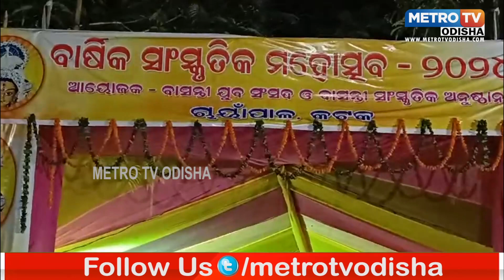ଚାୟାଁପାଳ ଶକ୍ତି ପୀଠରେ ବାସନ୍ତୀ ଦୁର୍ଗାପୂଜା, ଶ୍ରୀକ୍ଷେତ୍ରରୁ ପହଂଚିଲା ଆଜ୍ଞାମାଳ | METO TV ODISHA